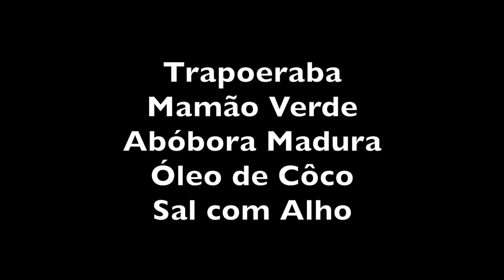TRAPOERABA E MAMÃO VERDE - PANCS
Aos poucos a trapoeraba vai tomando seu jardim, sua horta, seus canteiros. Rasteja tateando paredes para se encostar ereta, se aloja numa sombra e pela manhã de sol tenta te cativar com lindas florezinhas azuis. Na lavoura a tática não funciona e a danada ou daninha é combatida ferozmente com herbicidas de guerra. Nem assim esmorece, afinal tem bainhas que lhe protege os brotos, tem sementes subterrâneas em flores modificadas e rizomas que se arrastam protegidos abaixo da superfície, mecanismos para garantir sobrevivências nas adversidades. Por isto é chamada de praga e das mais difíceis de se eliminar.

No jardim, se você descuida ela toma tudo. Mas quem tem boca não dorme no ponto, pois embora suas folhas não sejam tão apetecíveis como beldroegas e carurus, na panela é uma surpresa agradável. Ela amacia rapidamente com um leve refogar e libera um aroma bom que lembra o de ora-pro-nobis e outras folhas verdes boas de comer. A textura é bem macia, quase cremosa - no arroz, crua na salada, ou simplesmente assustada no azeite quente com cebola e alho. Depois de cozidas, as folhas podem virar bolinhos, fritadas, suflês ou ingrediente para pães e tortas.

Mais informações sobre a trapoeraba aqui no link abaixo...